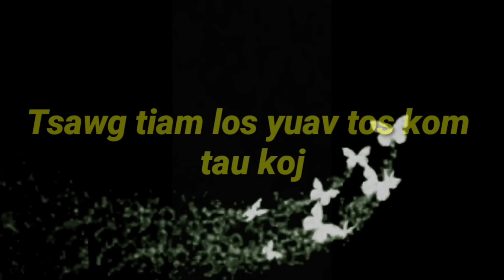Part # 334 " Tsawg tiam los yuav tos Kom tau koj "